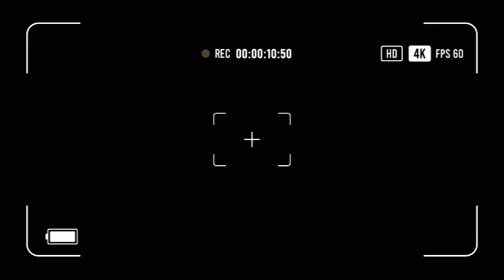TRISTE AFFAIRE YA DENIS LESSIE NA PASTEUR WALESA BOYOKA PARDON YA MAMAN TINA NA MAWA